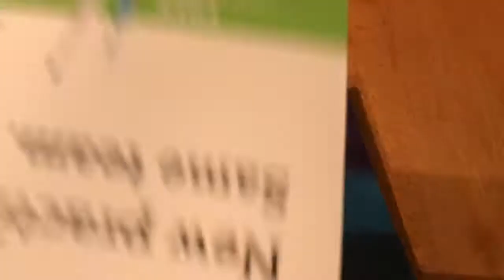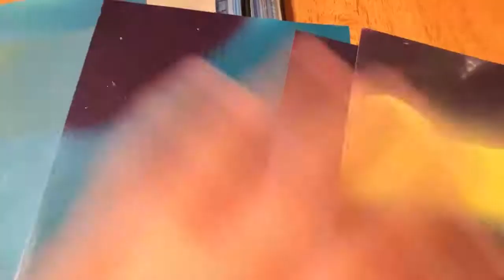Some painted paper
This video I’m just showing the next few pieces of paper I’m going to be rolling into paper beads. Enjoy!